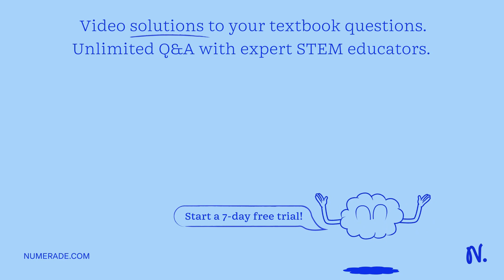The frequency of a cell phone transmission is 918 MHz. Find the period.